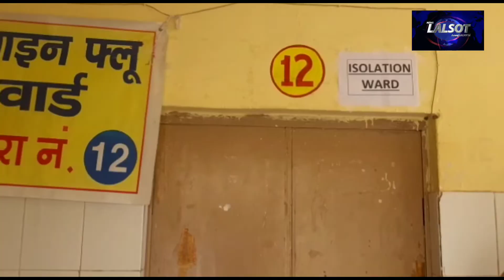NEWS LALSOT कोरोना पर प्रशासन हुआ ज्यादा चौकस